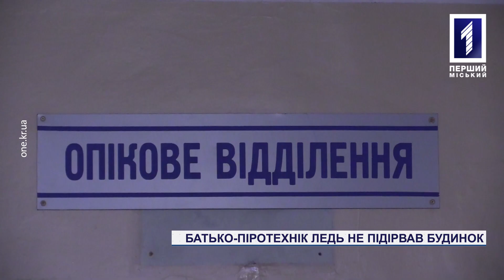Батько-піротехнік ледь не підірвав будинок у Кривому Розі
А як Ви готуєтесь до Нового Року? На Матусевича чоловік ледь не підірвав багатоповерховий будинок, коли змішував хімікати для святкових хлопавок. Здавалося б, що може бути небезпечного у нешкідливій дитячій забавці? Та насправді, вона ледь не коштувала життя горе-хіміку та його родині. Зараз чоловік у реанімації з численними опіками по всьому тілу. А сусіди тепер взагалі побоюються нових витівок від чоловіка і його родини. Олег Єрмолінський на власні очі побачив, до чого можуть призвести небезпечні експерименти з вибухівкою.